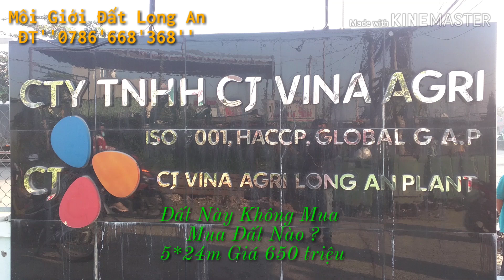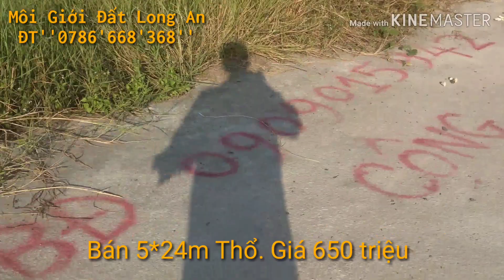Bán Đất Mỹ Yên Rẻ Quá Sá ĐT''0786'668'368''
Đã Bán nền đất thổ cư ấp 2 xã mỹ yên bến lức. Giá cực rẻ. 650 triệu. ĐT''0786'668'368''